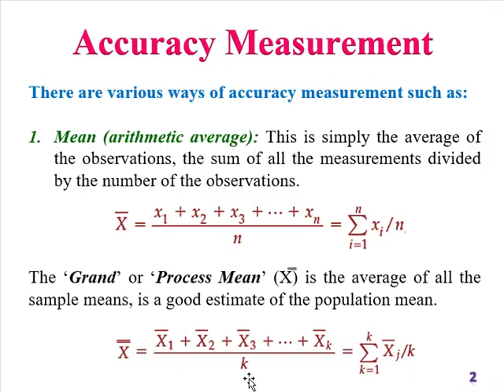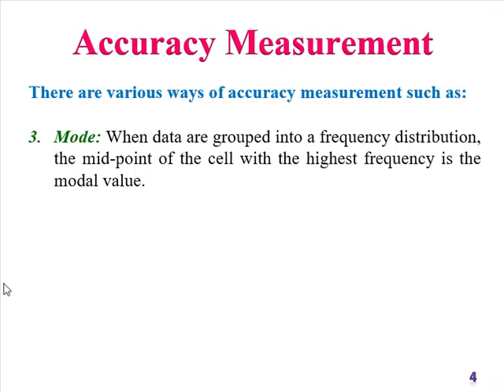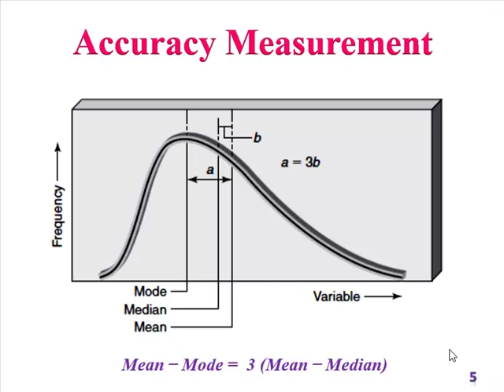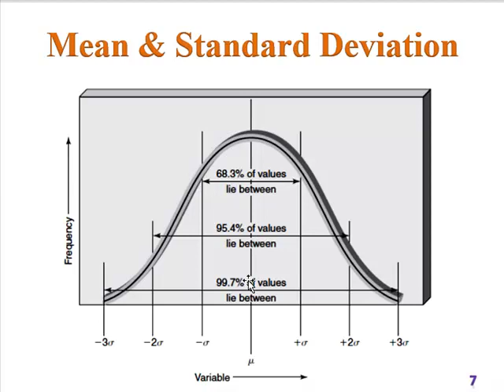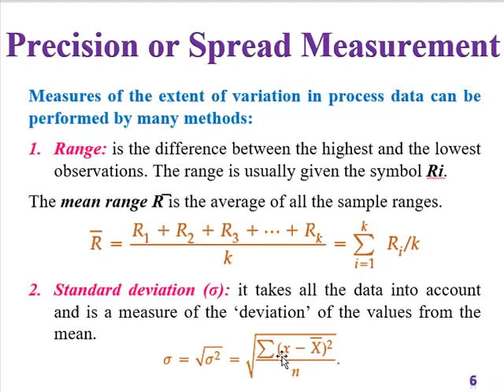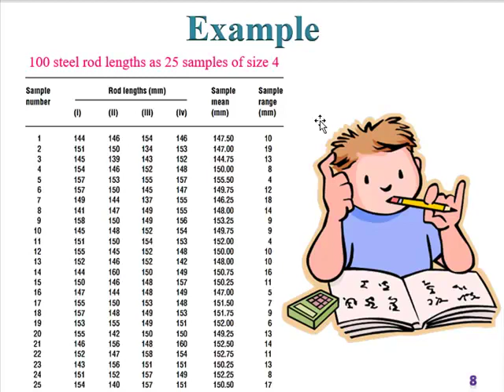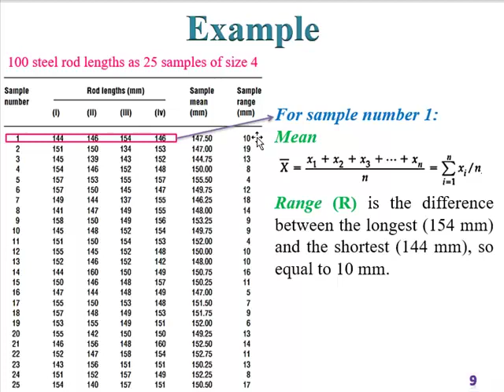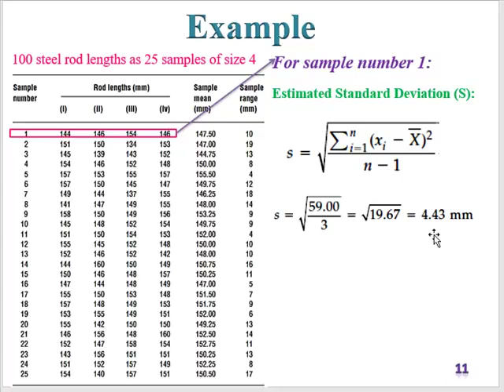Quantitative Methods of Quality Control - Accuracy and Precision Measurements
Lecture Two